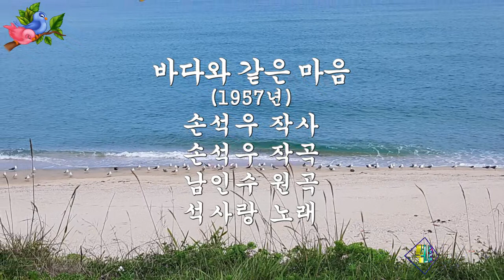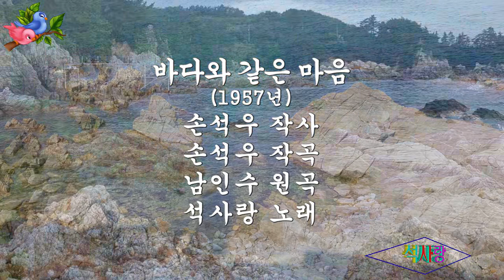바다와같은 마음1957년[원곡:남인수.Nam In Soo]-석사랑㉳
“바다와 같은 마음1957년”오아시스
남인수 노래.손석우 작사.작곡
㉳바구미악보채보,미디연주 영상
1.
바다와 같이 창공과 같이
넓고 높은 마음을 갖고싶어라
모래와 같이 구름과 같이,
작고 가벼운 마음이길래
2.
장미와 같이 보름달 같이
곱고 맑은 마음을 갖고싶어라
낙엽과 같이 그믐밤 같이,
어둡고 힘들은 마음이길래
ㅡ
ㅡ
ㅡ㉳바구미: 영상.악보.미디연주 ㅡ
ㅡㅡ
영원불멸& 불세출,가요황제 남인수★
♥진성 음원& 전곡 악보채보 보유♥
★가요황제 남인수 노래사랑방★
♥진주진양 노래 85곡 악보채보 보유♥
♥-가요황제 남인수노래사랑방,
(채보:바구미) 이름으로 올려진
남인수님의 전곡 악보들은,2년가까운 시간.
원곡을 수없이 듣고 들으며,심혈을 기울여
채보하며 탄생된 악보들입니다.
남인수 팬 여러분들의 많은사랑 부탁드립니다-♥
ㅡㅡㅡㅡㅡㅡㅡㅡㅡㅡㅡㅡ
유튜브 검색어ㅡ희망의 파랑새ㅡ하시면
아래의 목록 .목차가보입니다
ㅡㅡㅡㅡㅡㅡㅡㅡㅡㅡㅡㅡ
ㅡㅡㅡㅡㅡㅡㅡㅡㅡㅡㅡㅡㅡ